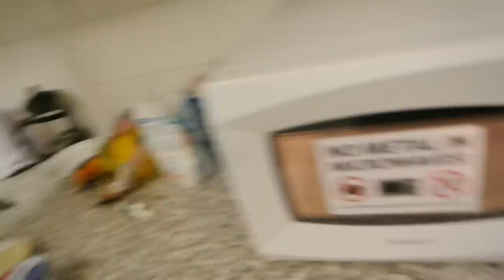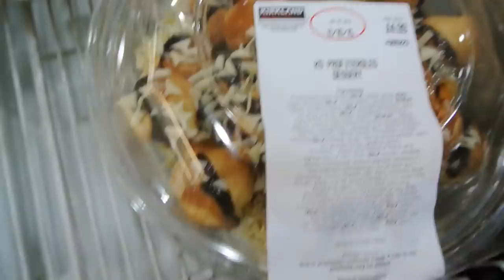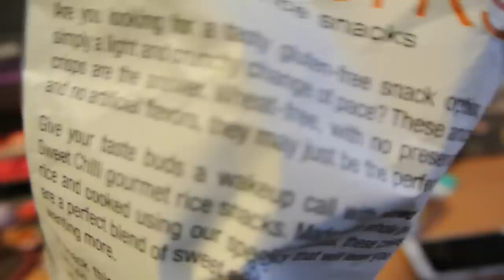VLOG 6/ Puppies & Costco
In which I get very excited about chocolate and eat a lot of burgers